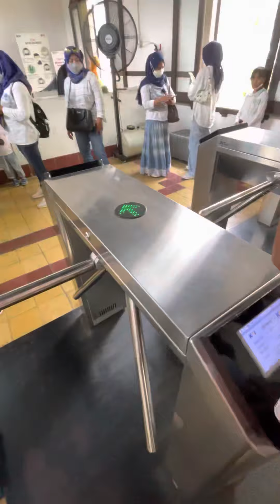Explore lawang sewu Semarang // menikmati kota Semarang wisata ke lawang sewu